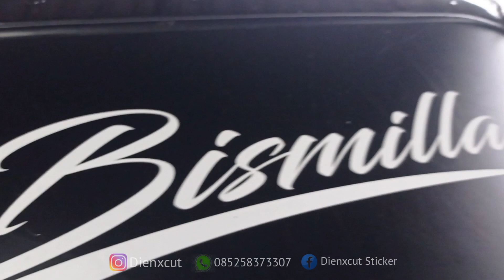wrapping sticker granmax "Hitam Dop" full body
proses pemasangan sticker full body pada mobil pickup granmax adalah sebuah kewajiban untuk memproteksi permukaan body body kendaraan.melindungi permukaan ori cat,terhadap krikil dan aspal. termasuk goresan goresan yang tak terduga efek sampingnya mobil granmax terlihat lebih bersih dan elegans.
variasi sticker mobil,dengan daya rekat yang sangat baik dan kualitas bahan yang akan terus melindungi permukaan varnish cat.selama sticker tidak dibuka sticker akan terus menempel sempurna.